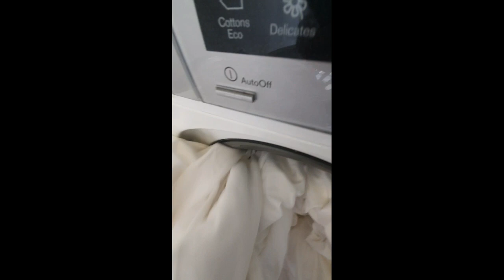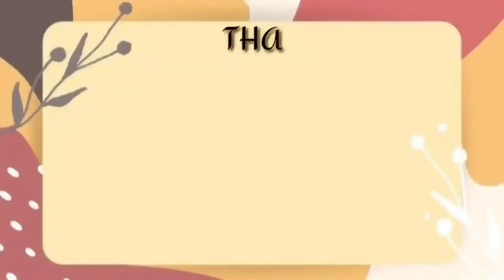BUSY DAY SPEEDY TAYO TODAY/VOICE OVER/Inday Vicay